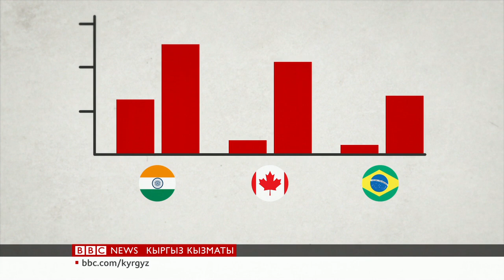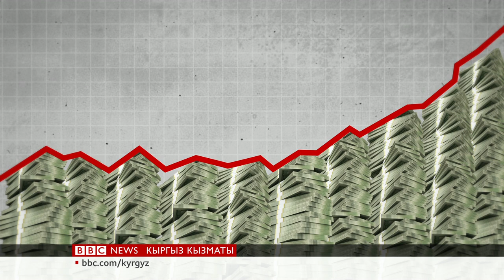Ковид жана карыз - BBC Kyrgyz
Коронавирус мамлекеттердин карызын өстүрдү. Карыздар кандай төлөнөт, жакыр өлкөлөр кантет?